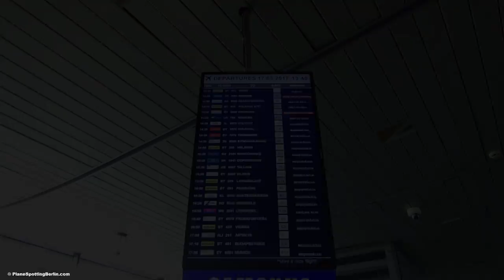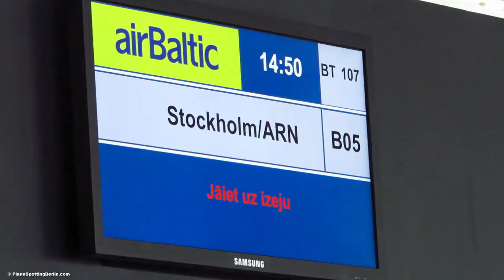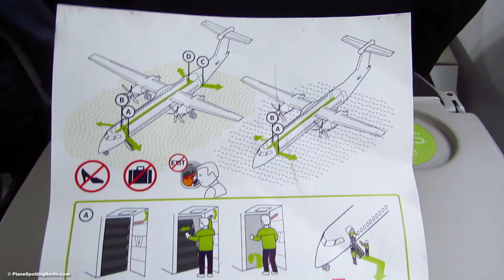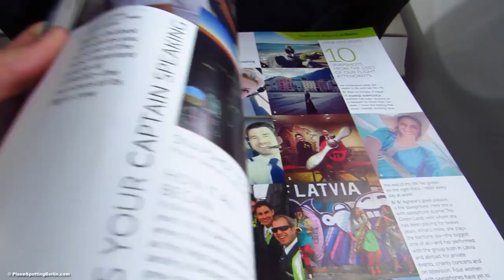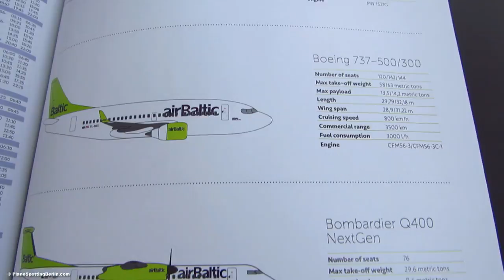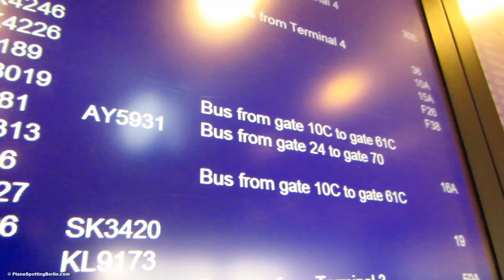TRIP REPORT | Air Baltic Dash 8 | Riga to Stockholm | EMPTY Flight | Economy Class [Full HD]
TRIP REPORT: Flying Air Baltic from Riga (RIX) to Stockholm Arlanda Airport (ARN) aboard an Empty Dash 8 Q400 aircraft in Economy Class. The flight was very enjoyable - especially because the flight was almost empty and the great amount of leg room offered on this plane! I purchased a meal onboard to give you an idea how the inflight service looks like. Enjoy the Video! My seat was 6D.

► HELP ME OUT:
A donation of any size enables me to pre-book seats, take taxies to spotting locations and more! They are greatly appreciated

­ ► My camera
­ ► My tripod

This video is the property of PlaneSpottingBerlin and may not be used in any way without my permission!